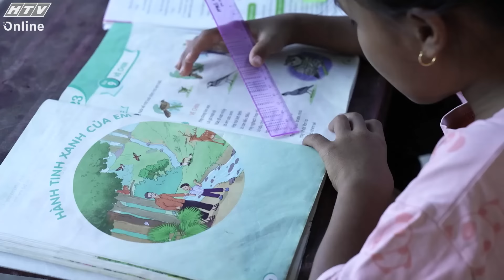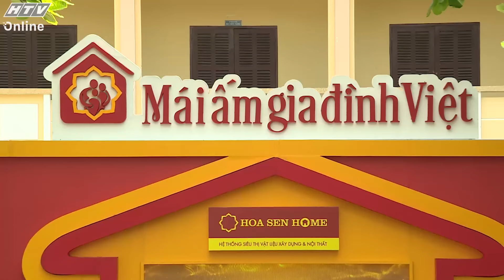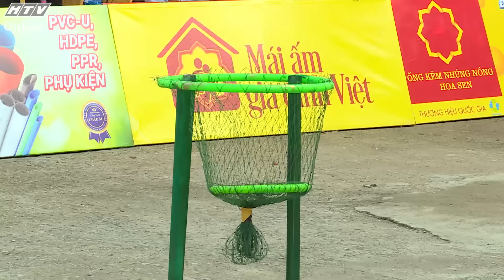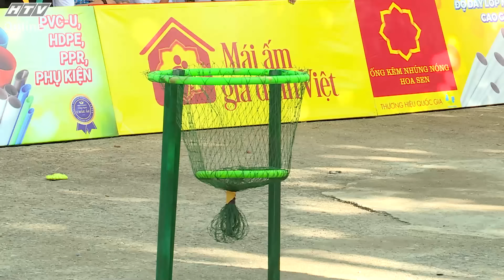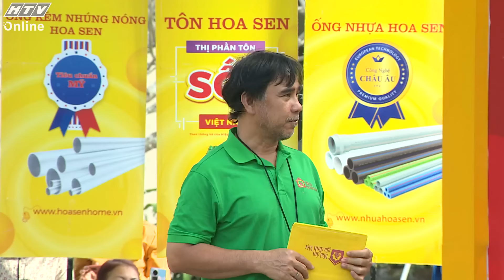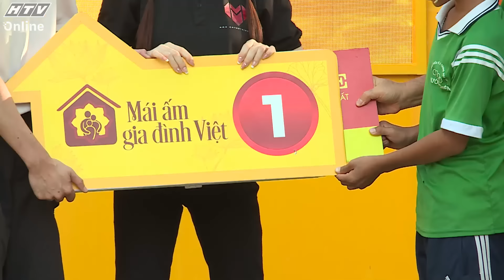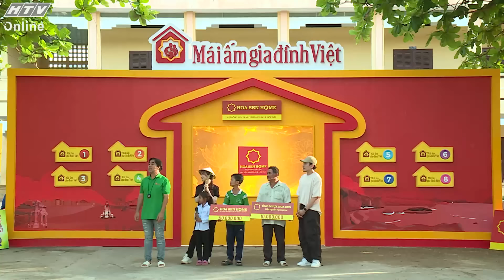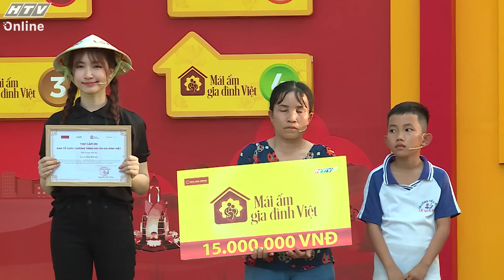Mái Ấm Gia Đình Việt | Hòa Minzy, Kiều Minh Tuấn | Tập 81 (26/4/2024)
"Mái ấm gia đình Việt" phát sóng vào 20g20 thứ 6 hàng tuần trên HTV7

"Mái ấm gia đình Việt" không chỉ lan tỏa tinh thần “tương thân tương ái” mà hứa hẹn sẽ mang đến cho khán giả bầu không khí tràn ngập sự yêu thương và sẻ chia. Mỗi tập sẽ có 3 gia đình và 2 khách mời, họ sẽ cùng nhau tham gia những trò chơi vận động. Trải qua 2 vòng thi đấu, đội nào có thời gian thấp nhất sẽ bước vào vòng 3 và cuối cùng là rút tiền thưởng.